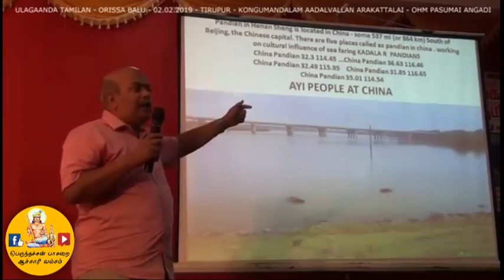பெரும்பத்தன் தங்கம் உரசும் கல்